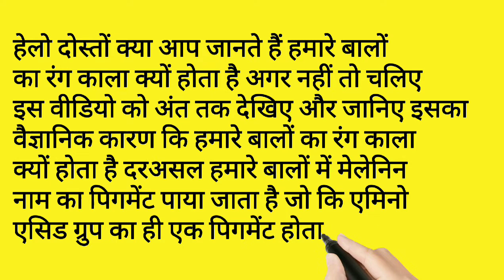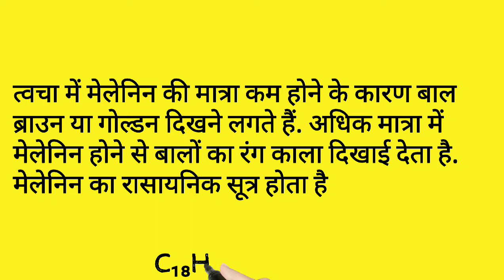Balo ka rang kala kyo hota hai | Why hair black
In today's video through the House of Tech channel, we have explained why our hair is black and what is the scientific reason behind it.
amazing facts
hindi facts
body facts in hindi
facts
facts about human body in hindi

Interesting facts
random facts

facts hindi
crazy facts